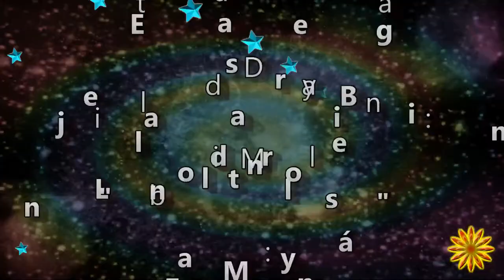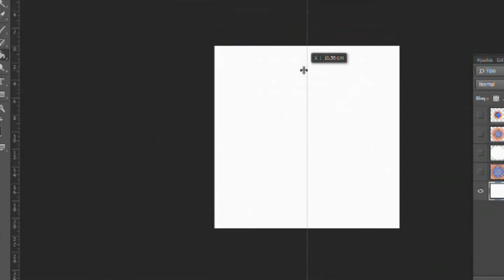Eternal Blessing - Mandala Digital speed painting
This mandaa has a special dedicatoy for my mom. I did it as a gift for mothers day, and this is the video of how I did it working with a Wacom Intuos in Corel Painter and Adobe Photoshop CC.